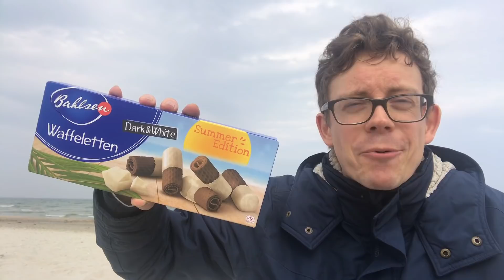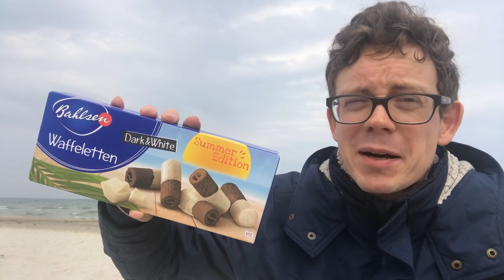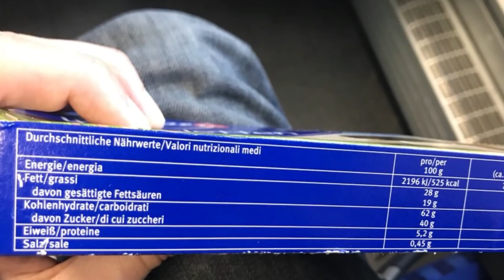Waffeletten von Bahlsen in der Dark White Edition: Am Ostsee-Strand getestet!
Heute teste ich mit euch die Waffelletten von Bahlsen in der Dark & White Edition. Dafür bin ich extra bis zur Ostee gefahren, um euch mal etwas anderes zu zeigen und natürlich auch, um mal etwas rauszukommen :)
Wo ihr MICH sonst NOCH findet: